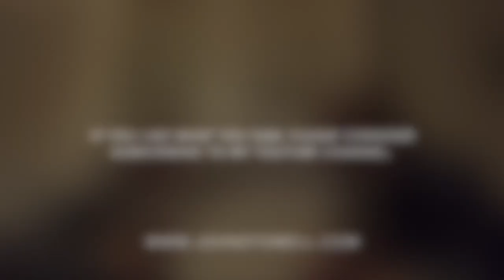John Stowell / James Chadwick: How Insensitive (A.C. Jobim) - Sunday Sessions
Hi everybody,

welcome back to a new installment of my weekly Sunday Sessions.

This week I am sharing with you a friendly jam with my musical friend James Chadwick on Antonio Carlos Jobim's "How Insensitive".

If you haven't done so already, please consider subscribing to my Youtube channel.If you want to know more about how I approach chord melody playing in a jazz context, please consider the following courses on Truefire: